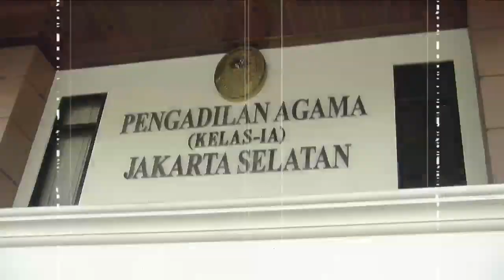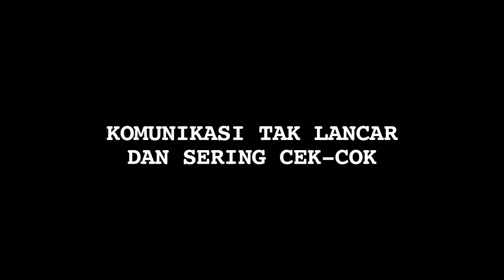Ibnu Jamil dan Istri Pisah Rumah, Benarkah Bercerai Karena Selingkuh? - Cumicam 15 September 2017